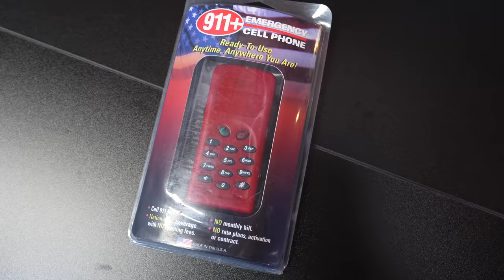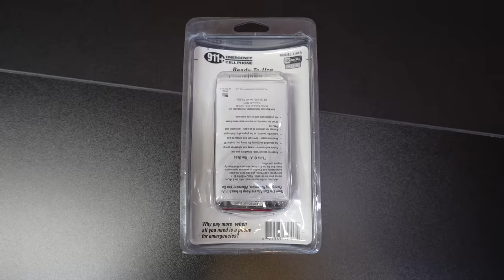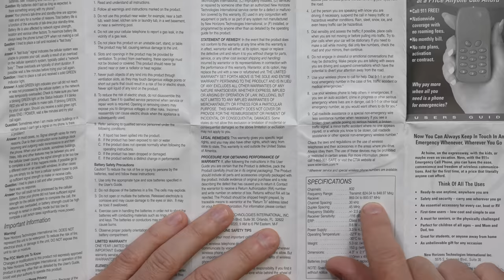Government Wanted To BAN This Cell Phone That Can Only Call One Number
In 1996 the FCC made a rule that would allow any cellular device to call 911 with no delay whether it was in service or not. By 2015 they wanted to take the non-service initialized exception away (and so did everyone else involved). The 911+ Emergency Cell Phone was designed around 2008 to take advantage of this rule. It's a cheap cell phone with no screen, powered by AA batteries, that can call one number... 911. The phone went extinct long ago as there are no records of them, and they connected to networks that no longer exist.